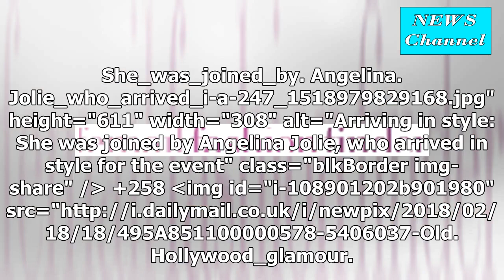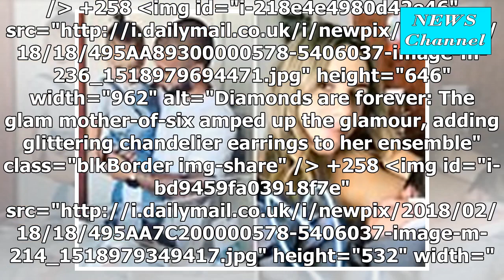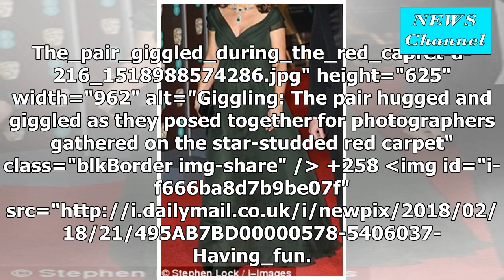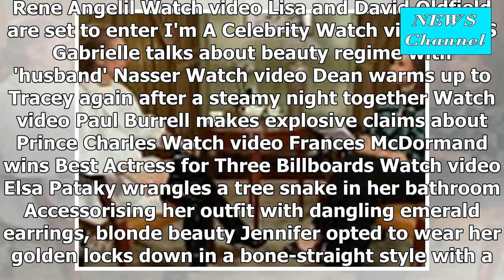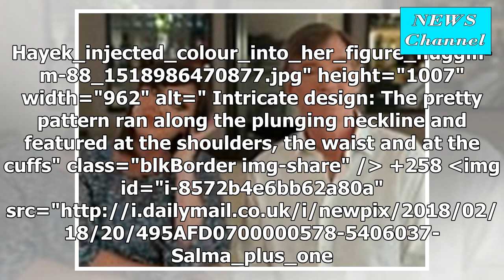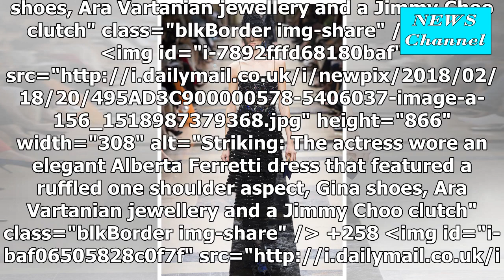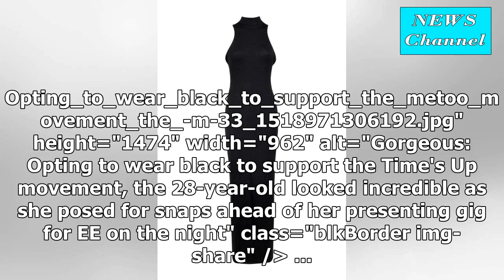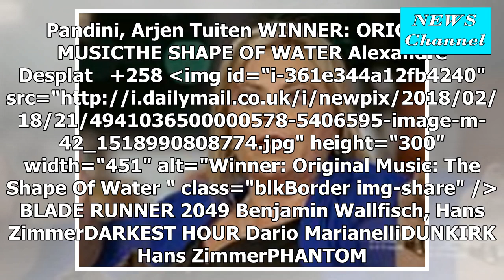Angelina Jolie, Margot Robbie and Jennifer Lawrence flows out the old Hollywood glamour in a black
Angelina Jolie, Margot Robbie and Jennifer Lawrence flows out the old Hollywood glamour in a black shirt when they stop showing his lead up the first major protest on the BAFTA red carpet